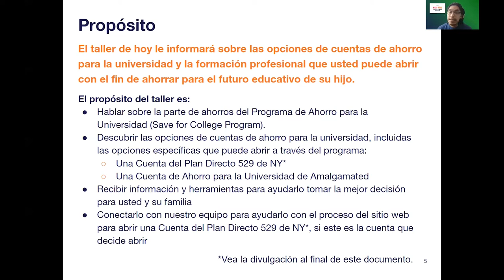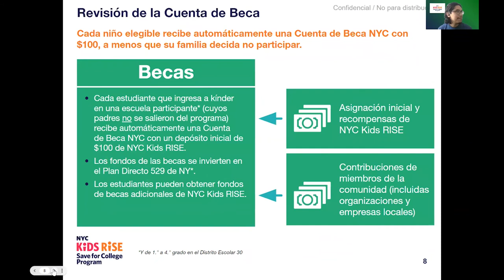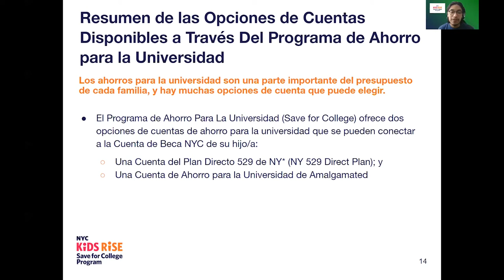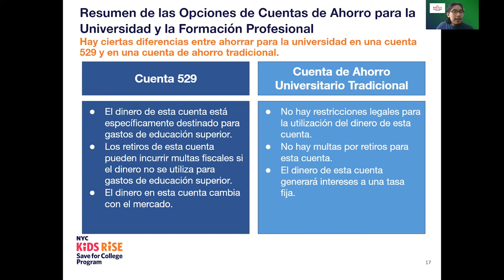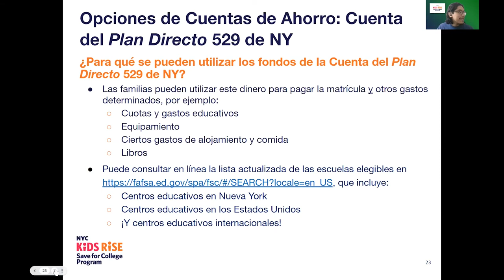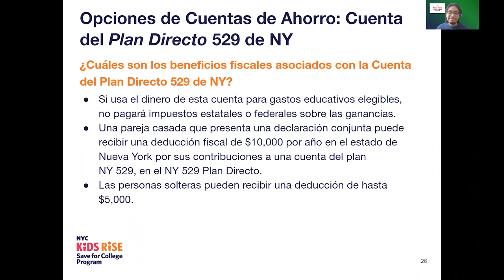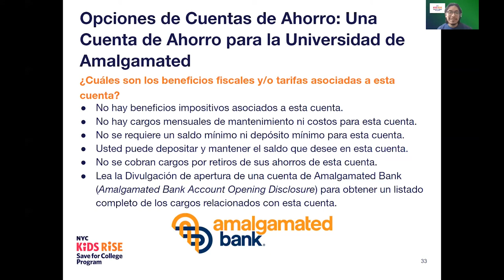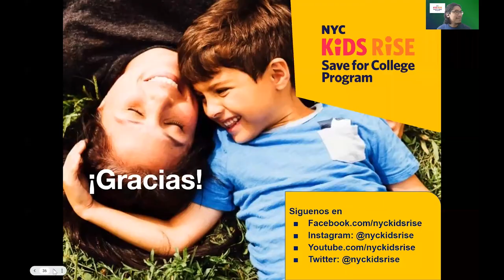Taller Virtual: Elegir la Cuenta de Ahorros Correcta Para la Universidad y la Formación Profesional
A partir de este año, mediante el Programa de Ahorro para la Universidad (Save for College Program), los estudiantes en edad preescolar inscritos en una escuela pública de la ciudad de Nueva York (incluidas las escuelas autónomas participantes) recibirán automáticamente una Cuenta de Beca NYC (NYC Scholarship Account) con una inversión inicial de NYC Kids RISE, a menos que sus familias decidan no participar. Para seguir aportando al dinero invertido en la Cuenta de Beca NYC de su hijo, las familias pueden abrir y vincular su propia cuenta de ahorros para la universidad y la formación profesional en beneficio de su hijo a través de la plataforma en línea.

Participe en este taller virtual para conocer las opciones de cuentas de ahorro disponibles a través del Programa de Ahorro para la Universidad (una cuenta NY 529 Direct Plan o una cuenta de ahorros para la universidad y la formación profesional de Amalgamated Bank) para que pueda elegir la que mejor se adapte a las necesidades de su familia.